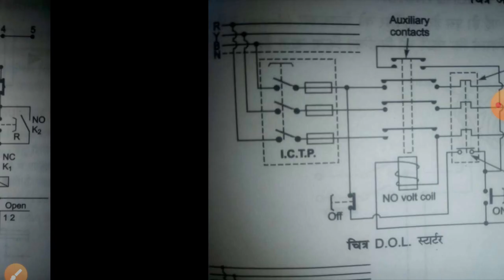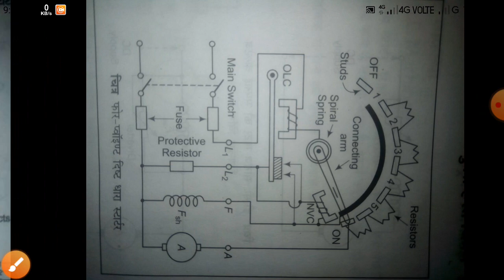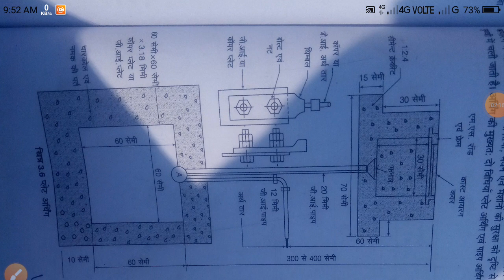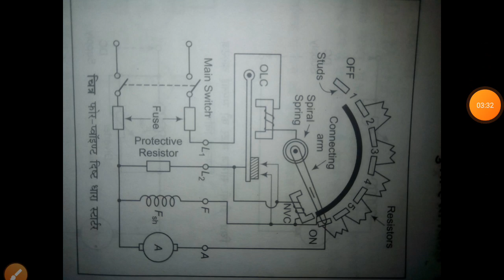iti_Engneering_Drawing_model_paper. 2nd year Drawing model paper.drawing iti 2020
Dosto aap sabka swagat h hamare YouTube channel (jkp iti jkp)mea

Is video me ham  first year practical tiyari karenge,

👈👈pdf link fo Engineering Drawing

Dosto agar video ko kahin samjhane me problam ho tou comment kren me agle video me aapki problem ka Hal Kar dunga